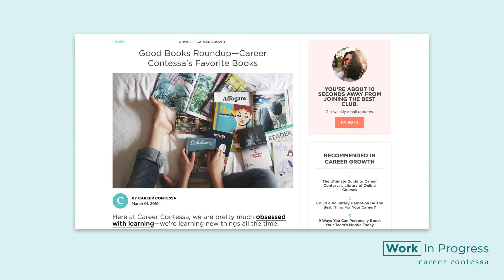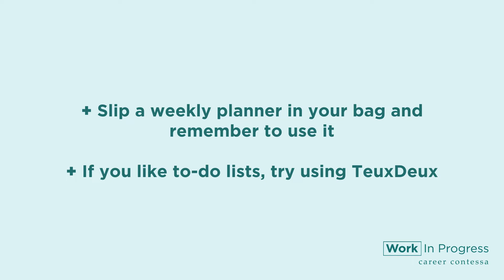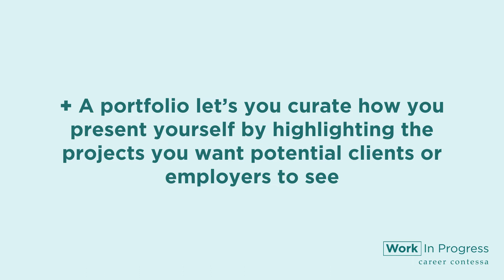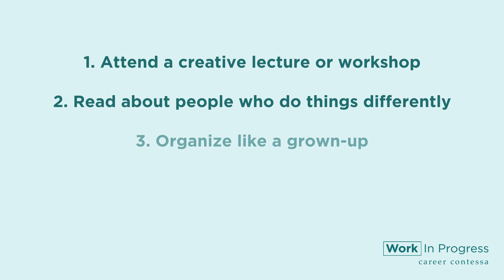5 Low-Cost Ways to Boost Your Career This Week (Tips for Easy Career Development)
5 Low-Cost Ways to Boost Your Career This Week (Tips for Easy Career Development) // What if we told you that for the price of your morning artisanal coffee, you could improve your chances of landing a raise or make a bold move towards a new career?

In this video, we’re covering five low-cost ways to boost your career this week.